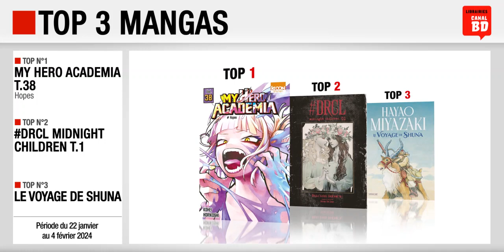22/01 au 04/02/24 : Top des ventes "mangas" chez les libraires Canal BD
Top 3 des meilleures ventes de mangas, enregistré chez les libraires du Réseau Canal BD, entre le 22 janvier et le 4 février 2024 :
- Top 2 : DRCL Midnight Children T.1 (ed. KI-OON)
- Top 3 : Le Voyage de Shuna (ed. SARBACANE)